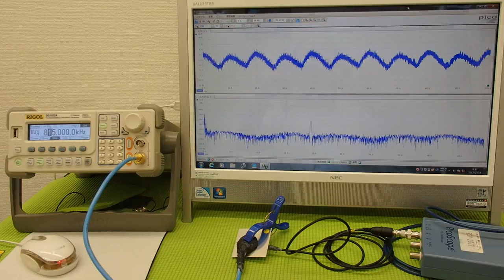オリジナル超音波プローブの「発振・制御」技術